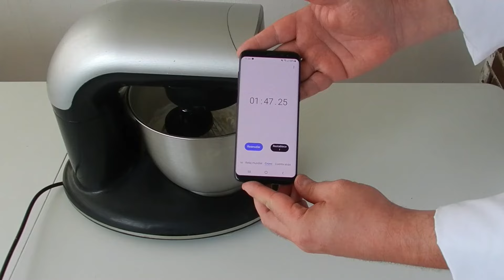Cómo hacer ROSCÓN DE REYES SIN GLUTEN, casero y fácil/ Escuela de panadería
👉Y otra RECETA SIN GLUTEN más. Esta semana te enseño a hacer un fabuloso, único, exclusivo y exquisito ROSCÓN DE REYES SIN GLUTEN de una manera fácil y con resultados muy sorprendentes

👉MATERIAL EMPLEADO:
🔸BÁSCULA DE COCINA
🔸ESPÁTULA DE SILICONA
🔸BOL DE CRISTAL
🔸BROCHA DE SILICONA
🔸REJILLA DE ENFRIAMIENTO
🔸CUCHILLO DE SIERRA
🔸MANGA PASTELERA DESECHABLE

 👉CONSIGUE YA TU SUPER TALLER DE ROSCÓN DE REYES A UN PRECIO SIN COMPETENCIA: